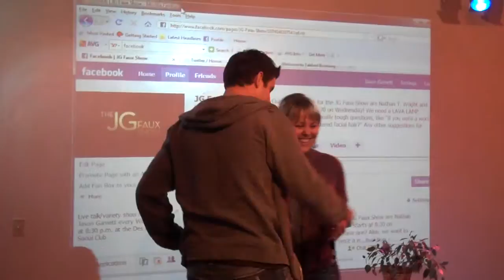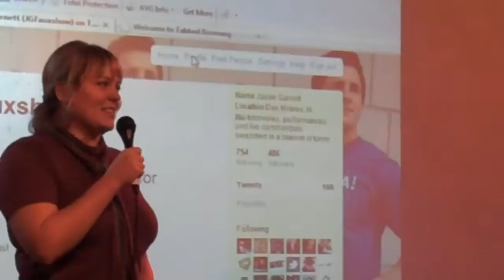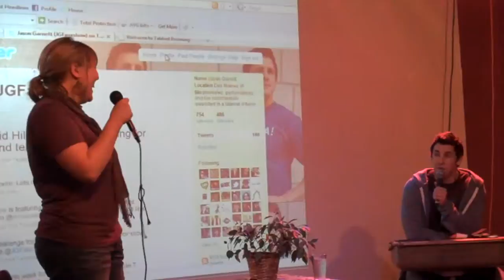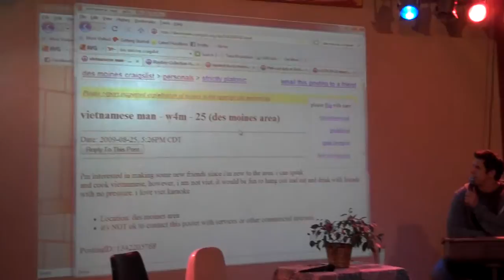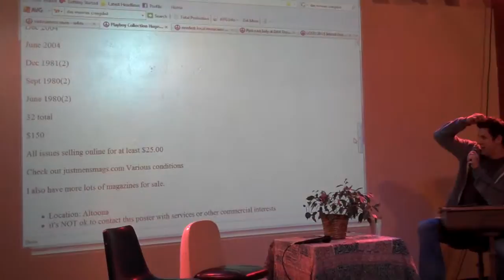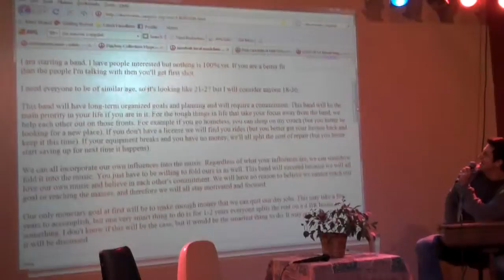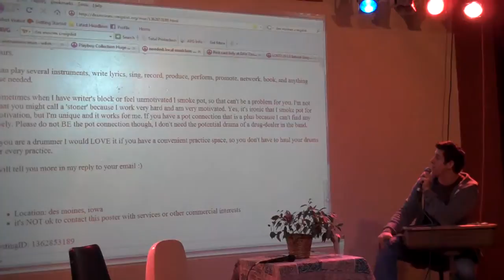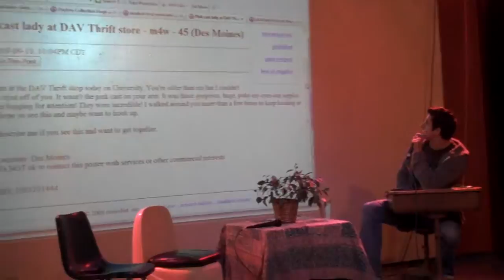JG Faux video